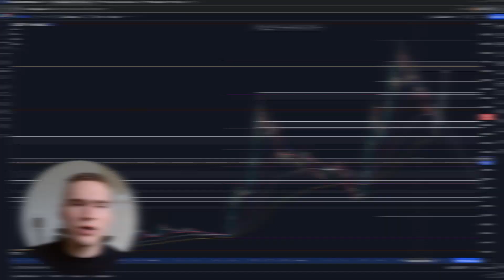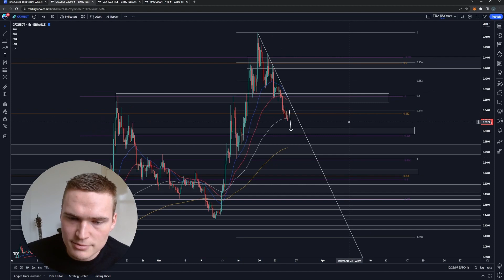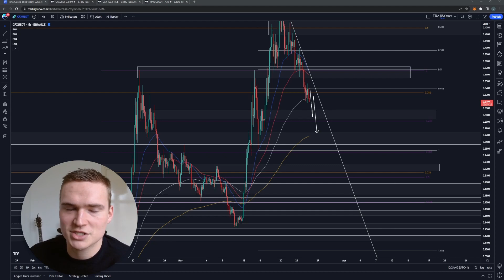CFX PRICE PREDICTION TODAY!🔥 | CONFLUX (CFX) PRICE PREDICTION & NEWS 2023!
CONFLUX CFX PRICE PREDICTION 2023

Social links!